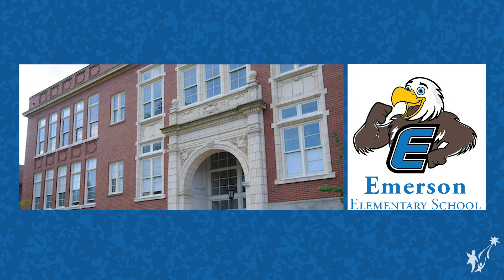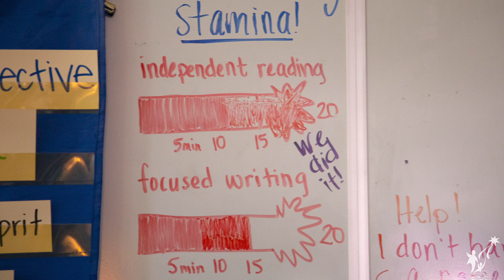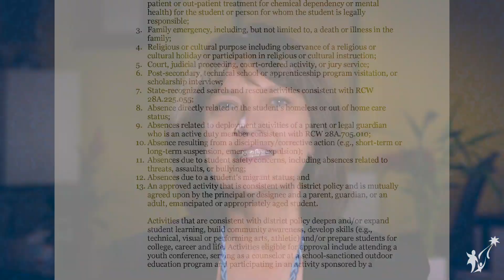Juneau's Journal: Sept. 27 2019